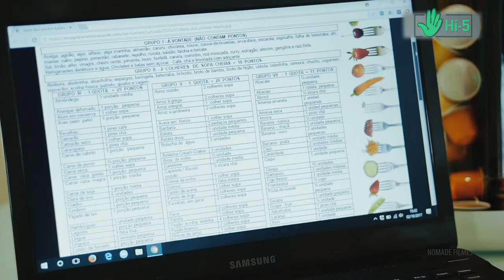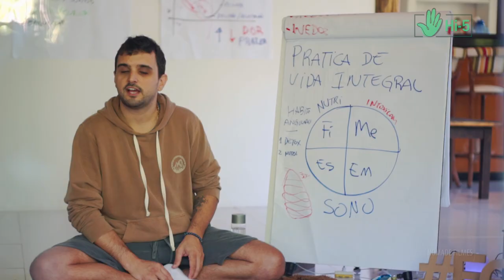Programa Hi-5: Nutri Coach Academy Junho 2019